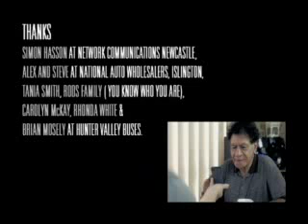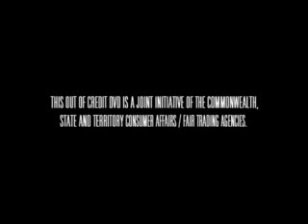Out of Credit - Part 2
'Out of Credit' is an educational short film covering issues including mobile phone contracts, money management and debt developed by NSW Fair Trading and Newcastle-based Aboriginal production company, Rod Smith Productions.{linebreak} {linebreak}Part 2 revisits the scenarios from part 1 and shows how the situation could be handle better to avoid getting into debt.{linebreak}{linebreak}Out of Credit is a joint initiative of all Australian consumer protection agencies.